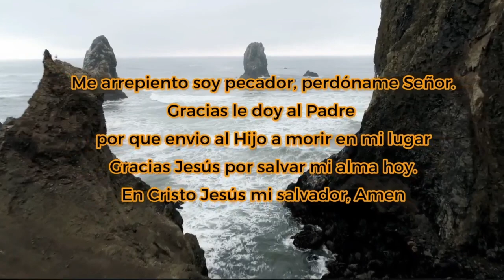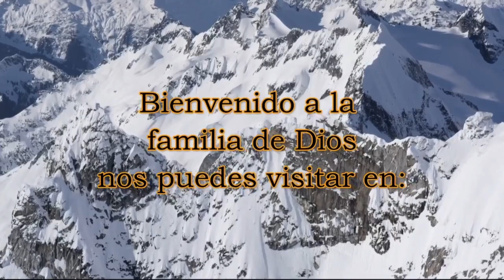La huida de Jacob | Pastor Gaston Medrano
Cita Biblica: Génesis 28:1-9
Para donativos por medio de: Zelle
Nuestros Horarios:
Martes, Viernes y Sábado: 7:00 P.M.
Domingo: 2:30 P.M.